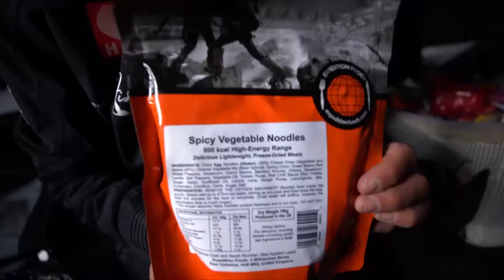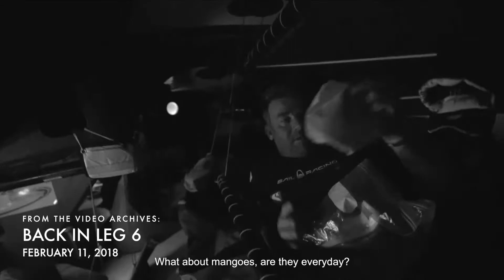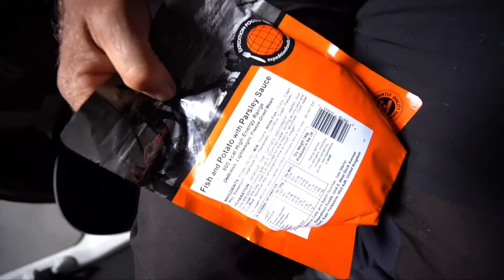Meal Time with the Scallywags | Volvo Ocean Race (2017-2018)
GET YOUR KNIVES AND FORKS READY, CUS IT'S DINNER TIME!

In the Volvo Ocean Race, every sailor consumes thousands and thousands of calories of food just so they can rejuvenate their energy. Let's go behind the scenes and take a look at what is actually being served onboard the VO65 with Team Sun Hung Kai/Scallywag.